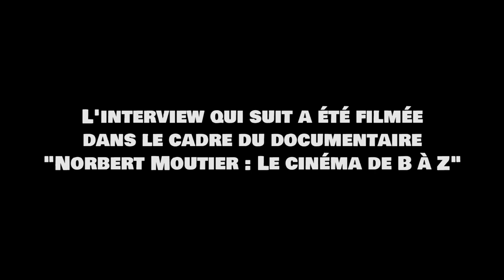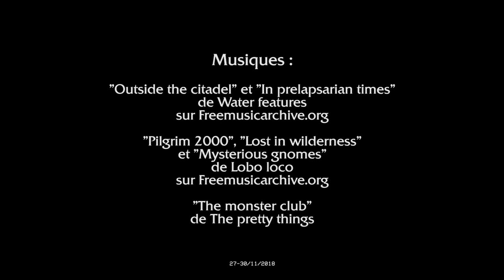Portrait : Dans l'antre d'Antoine Cervero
Dans le cadre de mon documentaire "Norbert Moutier : Le cinéma de B à Z", j'ai rencontré Antoine Cervero, artiste et créateur d'effets spéciaux, qui a également collaboré avec Julien Richard-Thomson et Jean-Pierre Mocky.

Jugeant qu'il n'y aurait pas le temps de s'y consacrer dans le documentaire sur Moutier, j'ai préféré faire une vidéo séparée sur les créations de Cervero.

Pour suivre l'actu du docu ou trouver du contenu exhumé de vieilles VHS :